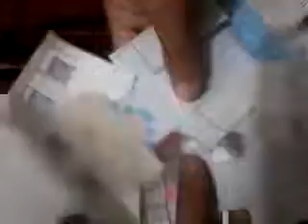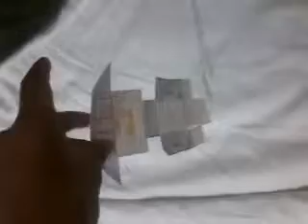Tesorito 1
Mundo de carros
Mebig
Degomboom